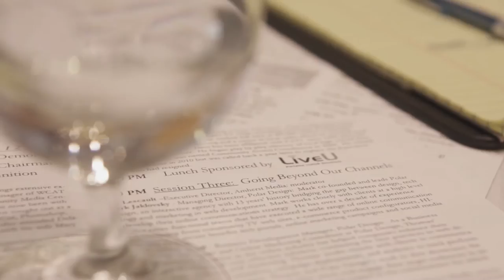Mass Access Fall Mini-Conference 2012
Short video of the 2012 Mass Access Fall Mini-Conference held at Gillette Stadium in Foxborough, MA.

The track "Hilltop" by What a Lion used with permission by artist and can be found at: